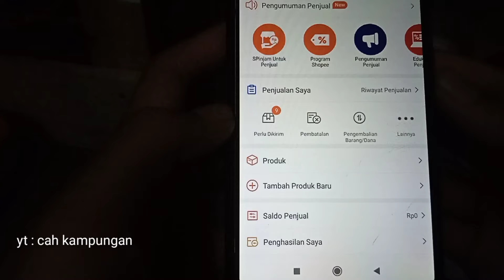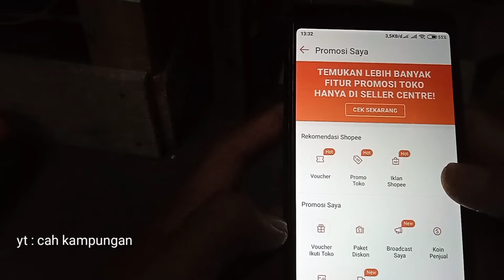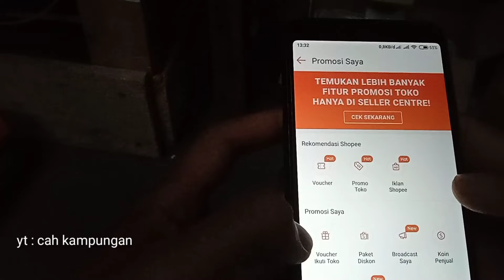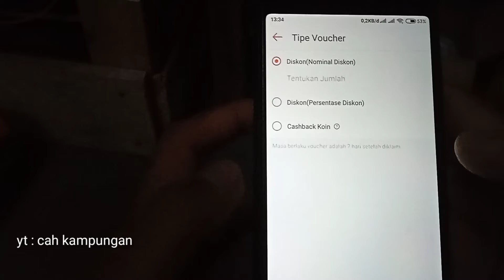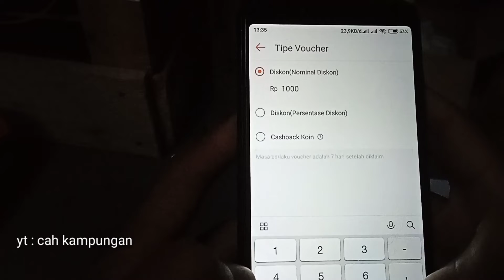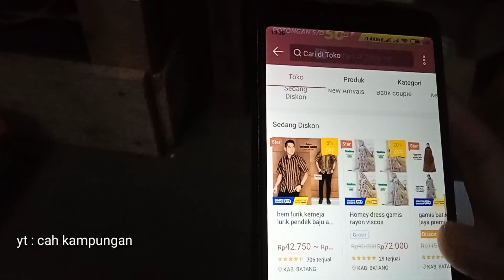cara buat voucher ikuti toko shopee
tutorial lainnya bisa kalian request di kolom komentar ya lur